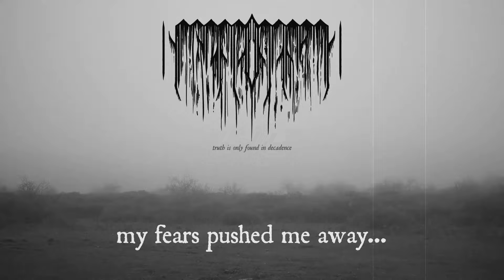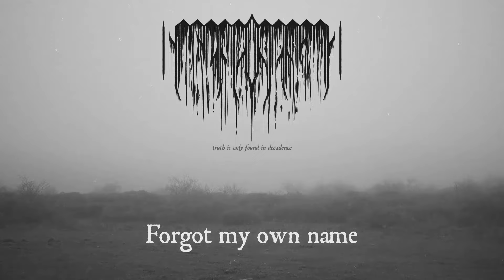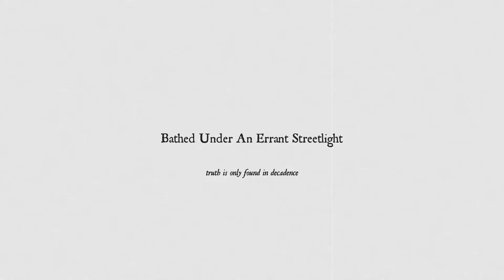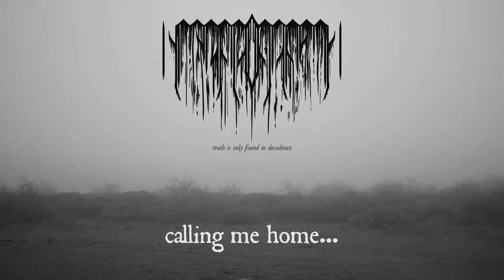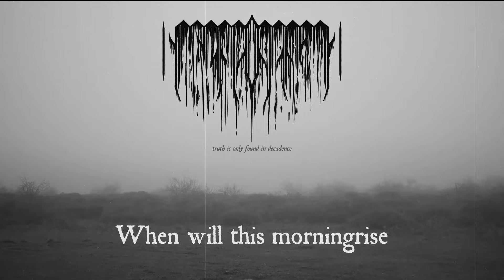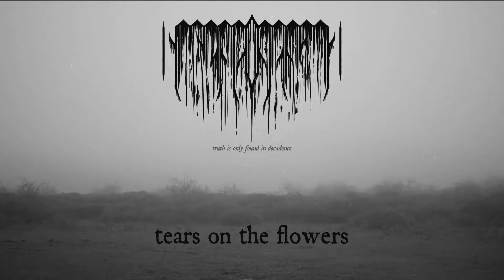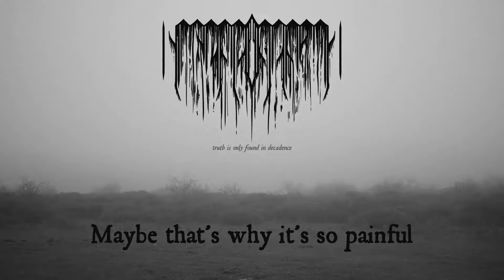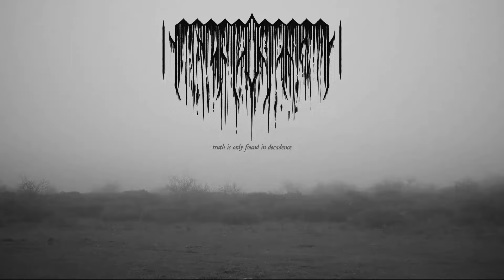Atmospheric Black Metal 2023 Full Album "HOARFROST SKY" - Of A Distant Hue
Non-monetized channel

Atmospheric Black Metal 2023 Full Album
 "HOARFROST SKY" - Of A Distant Hue

Genre: Atmospheric Black Metal
Year: 2023
Country: Spain

Tracklist:
1. To Become A Ghost Before Nothingness Itself
2. Dust Whispers A Tale
3. Oh So Distant Lavender Tears
4. Bathed Under An Errant Streetlight
5. Most Somber Judgement
6. Poem
7. Epilogue To The Fallen

One-man band

The channel aims to promote the beautiful work of the bands. I have no copyright on the songs. All rights are reserved to the artists !! To the bands and labels: I upload songs to shine a light on bands like yours so you get publicity from people that wouldn't find these bands otherwise. And of course I respect your rights. I own no properties of the audio and images I upload, you do. I do not mean to harm or 'kill' the bands I upload.Please take my message serious. I would never intend to harm your band on purpose or any other way. This page and channel are purely made for promotion of the bands. Message me if you'd like your song removed, I won't hesitate to remove a song (if you're an official band/label member!) Thanks for your understanding.